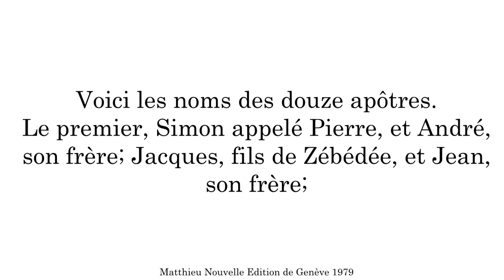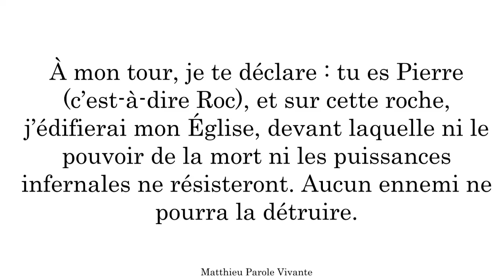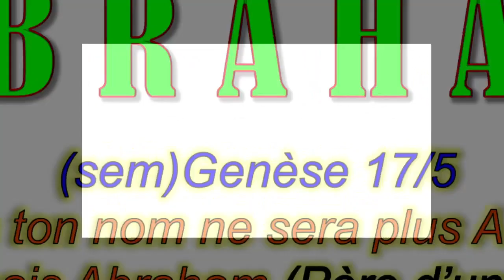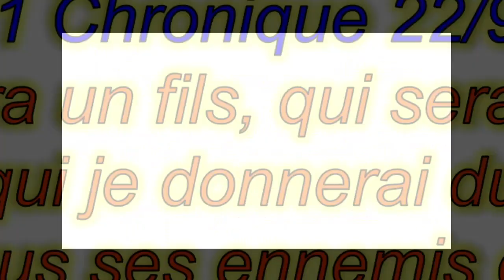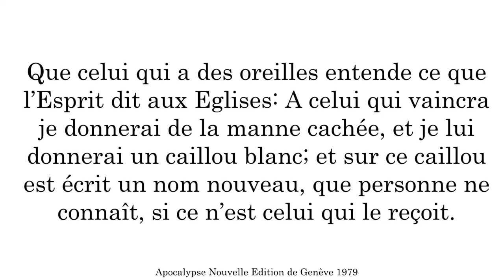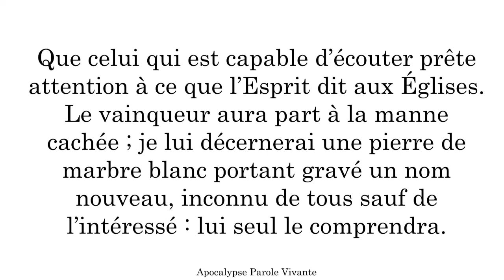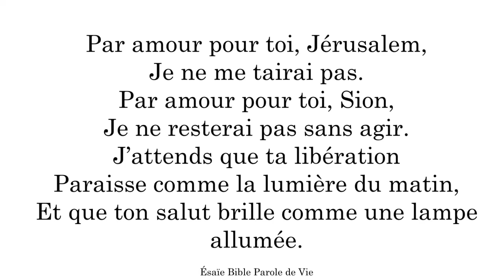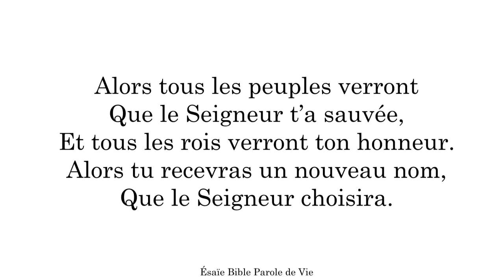Les disciples de Jésus (10) - Pierre (#1) - Un nom nouveau [Culte adD Castres 30/04/2023]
Culte du 30 avril 2023